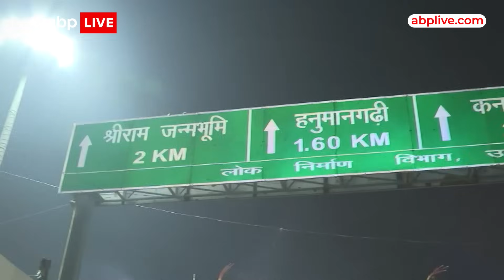Ayodhya Deepotsav 2023: रामनगरी में भव्य दीपोत्सव की तैयारी, बनेगा आज रिकॉर्ड | ABP Live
भगवान राम की नगरी अयोध्या रोशनी से नहायी हुई है..क्योंकि भव्य दीपोत्सव है.. इस बार रामनगरी में 25 लाख दीपों का विश्व कीर्तिमान बनाने का लक्ष्य है.. ऐसे में राम की पैड़ी के 51 घाटों पर 21 लाख दीयों को सजा दिया गया है..सूरज ढलने के बाद राम की पैड़ी पर दीये प्रज्जवलित किए जाएंगे..